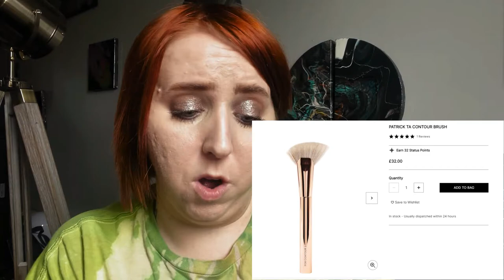TESTING LUXURY MAKEUP FOR MY BIRTHDAY| Get Ready With Me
Hi guys, today I am testing some more expensive makeup that I treated myself to for my birthday.

Products used:
Urban Decay Eyeshadow Primer Potion in Eden
Elf Mad For Mattes Eyeshadow Palette
Charlotte Tilbury Single Eyeshadow in Smokey Quartz
Hourglass Vanish Stick Foundation
Tarte Clay Stick Foundation
Tarte Shape Tape Concealer
Colourpop No Filter Loose Setting Powder
Urban Decay Brow Blade
Benefit 24 Brow Setter
Kosas Big Clean Mascara
Patrick Ta Contour Duo in Light
Benefit Cookie Highlighter
Patrick Ta Blush in She’s Sincere
Patrick Ta Lip Liner in She’s Strong
Mac Lipstick in Act Natural